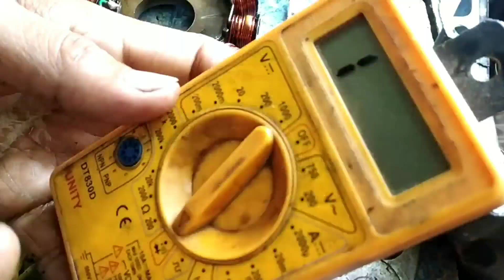Armature coil problem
armature coil hero super Splendor/ glamour/hf Deluxe/ Passion Pro/ old coil ko my repairing karunga